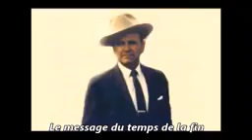Message of the Hour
Video from Dr Frank Lotika